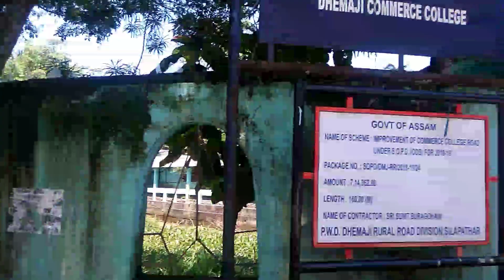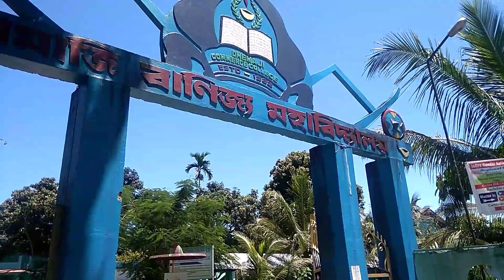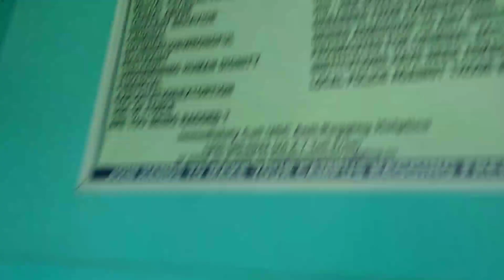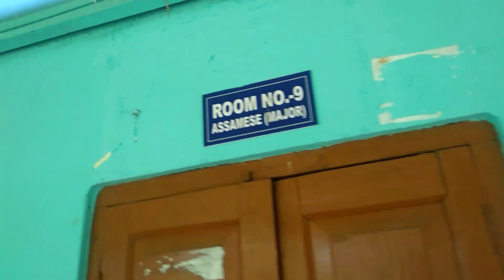Home to College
Dhemaji Commerce College A home to College Vlog